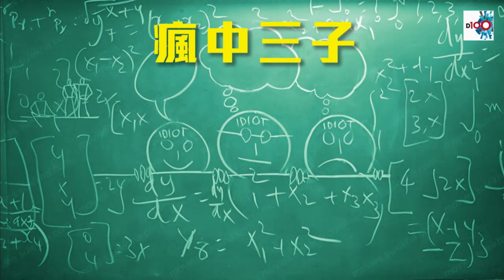電台主持最怕係屋企 得閒到整傳統功夫菜 百花釀雞翼最適合（D100 瘋中三子）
百花煎釀雞翼

1,蝦去腸去殼索乾水,用刀將蝦仁拍扁,用刀背稍刴(留有少許顆粒增加口感),放入大湯碗,加入鹽、胡椒粉、生粉調味,用力撻廿幾下至起膠,將蝦膠放碟上舖開，放雪櫃雪1-2小時，釀時加入粟米粒撈匀再撻幾下

2.雞翼用鹽半茶匙、雞粉半茶匙醃半小時去雪味，冲水抹乾備用。雞翼用小剪刀拆骨，以生抽2茶匙、糖1茶匙、胡椒粉、紹酒2茶匙、雞粉半茶匙，撈勻，再加生粉2茶匙醃3O分鐘雞翼內釀入粟米蝦膠，下3湯匙油在易潔鑊，用中小火將雞翼兩面煎熟，將蝦膠那面也要煎到金黃，约煎7,8分鐘即成

相關影片:
1. 郭榮鏗DQ再表態! 楊岳橋: 要嚟始終要嚟! 星期六前香港人要做兩樣嘢?! (郭榮鏗,楊岳橋) D100 左右大局 (主持: 李慧玲、桑普 烽煙訪問: 立法會議員楊岳橋)
2. 游清源: 湯家驊話報紙要中立 林行止一句完美KO （游清源 龍鳳大茶樓 d100)
3. 周星馳教 @RTHK 香港電台 梁家榮張仁良點招呼鄧炳強!? 馬時亨早闔家示範呢啲叫品格! 林鄭月娥教大家上街可以咁答!? D100 三點維權 LIVE (傑斯、快必)